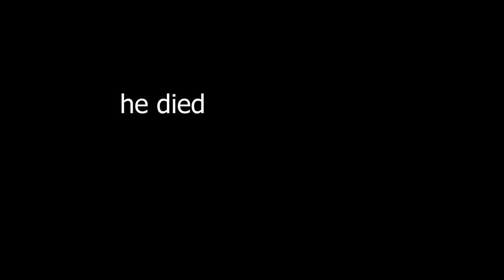Wonder of U in a nutshell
I had to shorten the video, no full edit sadly. ill try to work around it and get an unlisted version out sooner or later